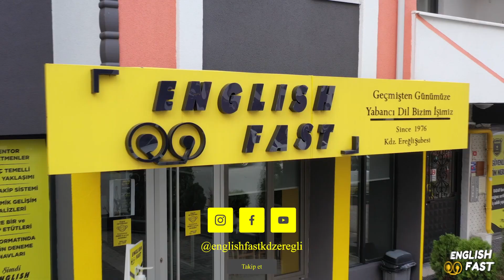Mahalle sakinleri yolu kapattı...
Karadeniz Ereğli ilçesine bağlı Hamzafakıhlı Mahallesi Çolaklaraltı mevkiinde oturan vatandaşlar, yolu keserek TIR'ların geçişine izin vermedi.

Olay Çolaklaraltı mevkiinde gece saatlerinde meydana geldi. İddiaya göre Çolaklaraltı mevkiinde oturan vatandaşlar, Organize Sanayi Bölgesinden çıkan TIR'ların hızlı gittiği, aşırı toz ve gürültüden rahatsız oldukları ve hun içinde de küçük çocuğun ezilmekten sonra anda kurtulduğu gerekçesi ile yolu ulaşıma kapattı. Haber verilen Jandarma ekipleri yaptıkları görüşme sonrasında yolun trafiğe açılmasını sağladı. Bölge halkı yaşadıkları bu soruna çözüm bulunmasını istedi.